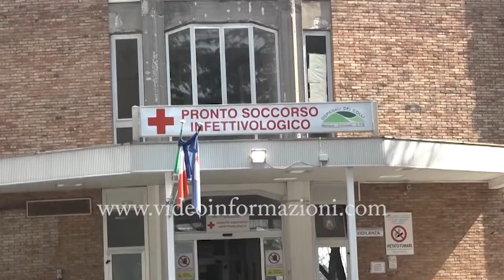Amazon blocca la promozione del libro di Tarro: "Quel bacio fa paura"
Forse quella copertina con due giovani che si baciano con la mascherina abbassata è stata ritenuta "pricolosa", fatto sta che Amazon ha bloccato la promozione del libro del virologo Giulio Tarro, edito da L'Antidiplomatico e a cura di Francesco Santoianni. Scienziato, alleivo di Sabin, profondo conoscitore dei virus, Tarro durante la pandemia ha sempre spiazzato con le sue posizioni. Oggi ribadisce le accuse al modo con il quale è stata affrontata l'emergenza e la si continua ad affrontare, puntando l'indice contro il disfacimento del sistema sanitario nazionale.
"Bisogna correre più delle varianti", "la mascherina serve solo ai malati o ai medici", "i vaccini sono sconsigliati a chi affronta cure per la fertilità", questi alcuni dei concetti espressi durante l'intervista a un anno dallo scoppio dell'emergenza Covid.